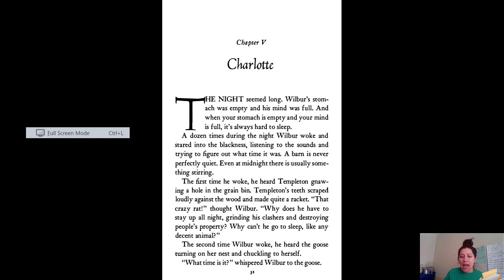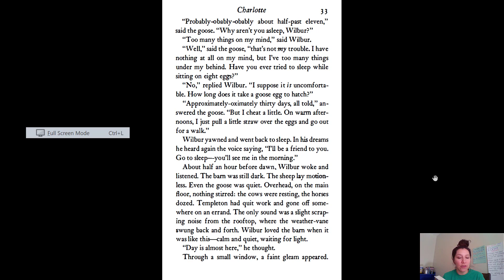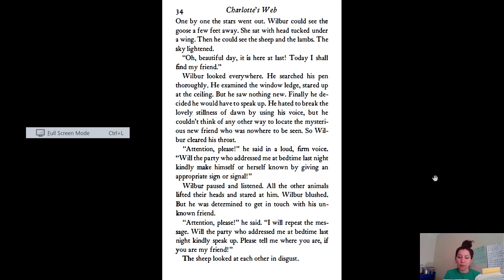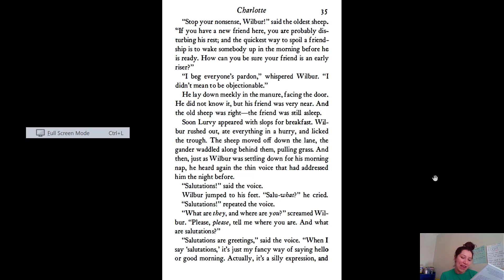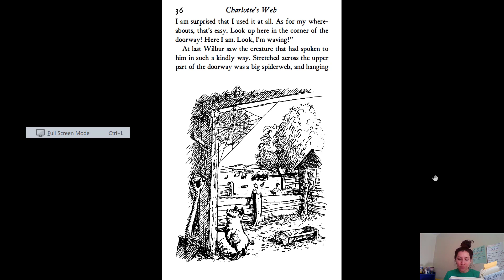Charlotte's Web chapter 5 part 1